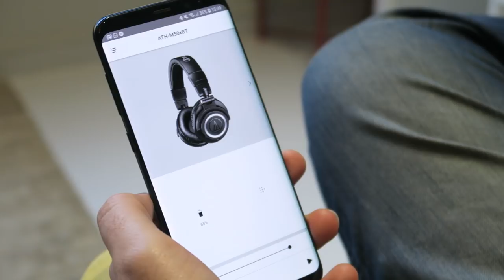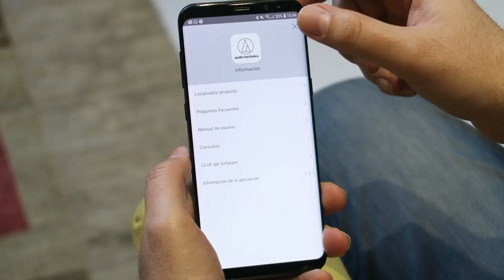Review Audio-Technica ATH-M50xBT, los M50X ya tienen bluetooth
Los Audio-Technica ATH-M50xBT son la renovación de los aclamados ATH-M50X pero con la integración de bluetooth de alta calidad, y algunos cambios en su sonido muy interesante para los amantes de los buenos graves.

Además, el ATH-M50xBT cuenta con controles físicos, compatibilidad con Siri y Google Assistant, app de control para personalizar la experiencia de escucha y una comodidad mejorada respecto al modelo con cable.

► Comprar Audio-Technica ATH-M50xBT en España al mejor precio. Distribuidor oficial